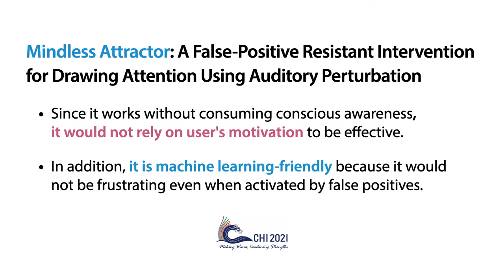Mindless Attractor: A False-Positive Resistant Intervention for Drawing Attention Using Auditory ...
Mindless Attractor: A False-Positive Resistant Intervention for Drawing Attention Using Auditory Perturbation
Riku Arakawa, Hiromu Yakura

Session:
Engineering Interactive Applications - B
Engineering Interactive Applications - A

Abstract
Explicitly alerting users is not always an optimal intervention, especially when they are not motivated to obey. For example, in video-based learning, learners who are distracted from the video would not follow an alert asking them to pay attention. Inspired by the concept of Mindless Computing, we propose a novel intervention approach, Mindless Attractor, that leverages the nature of human speech communication to help learners refocus their attention without relying on their motivation. Specifically, it perturbs the voice in the video to direct their attention without consuming their conscious awareness. Our experiments not only confirmed the validity of the proposed approach but also emphasized its advantages in combination with a machine learning-based sensing module. Namely, it would not frustrate users even though the intervention is activated by false-positive detection of their attentive state. Our intervention approach can be a reliable way to induce behavioral change in human-AI symbiosis.